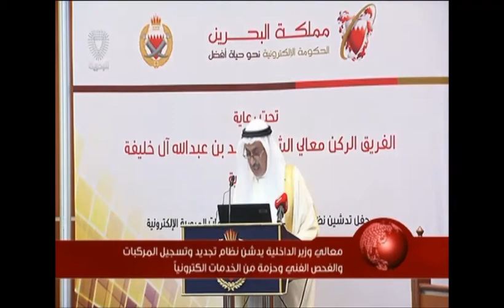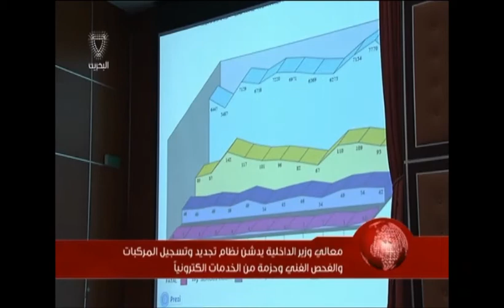البحرين : وزير الداخلية يدشن نظام تسجيل المركبات والفحص الفني الالكتروني